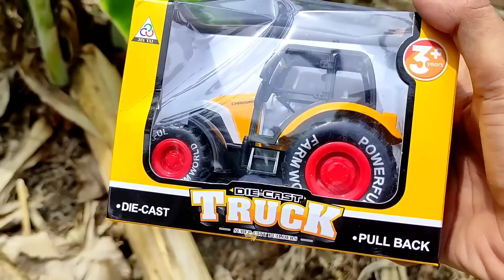Mencari Mainan Mobil Traktor, Mobil Polisi, Crane, Mobil Pemadam dan Mobil Molen